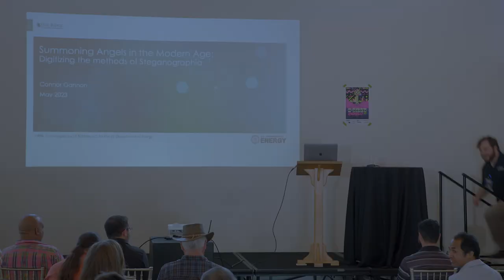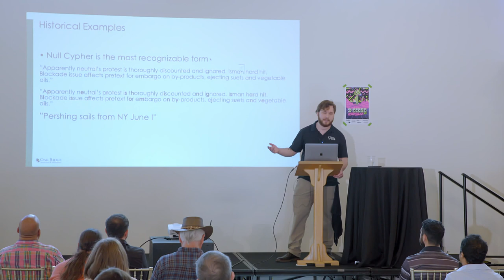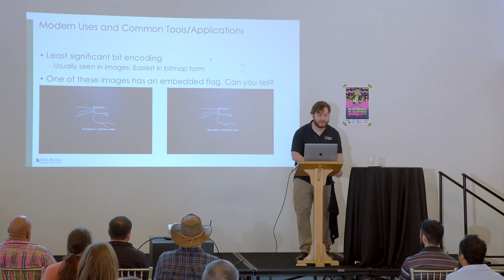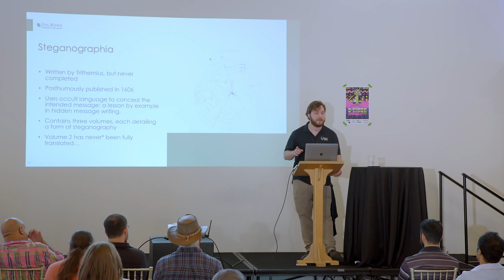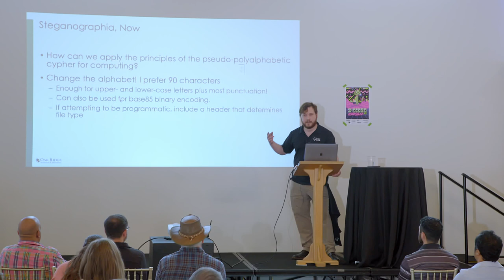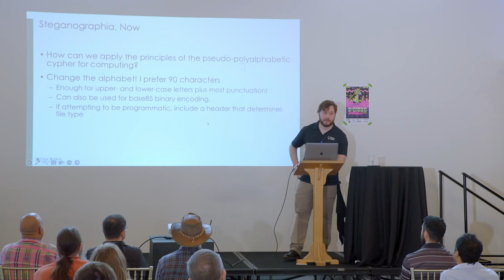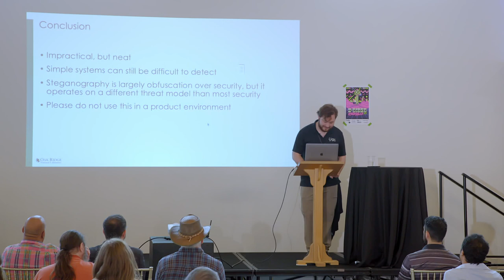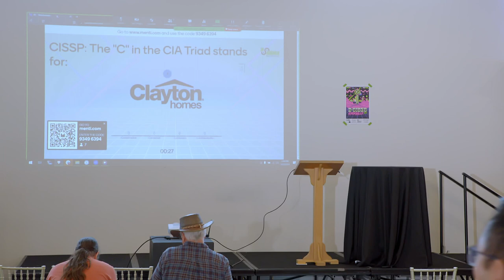Connor Gannon - Summoning Angels in the Modern Age: Digitizing the Methods of Steganographia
500 years ago, Johannes Trithemius penned Steganographia, which at first glance appears to be an occult manuscript detailing the names, hierarchies, and summoning methods of angels to aid in various tasks. In the following centuries, however, the contents have been revealed as a treatise via example on concealed writing and cryptography. This was the beginning of the field we now know as steganography.

In this presentation we will review a brief history of steganography beginning with Trithemius’ manuscript, explore some of the methods he employed to convey meaning without words, and attempt to adapt those methods to the digital age.